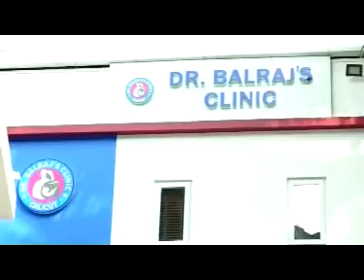KOZHIKODE JILLAVARTHAKAL 21 01 2019